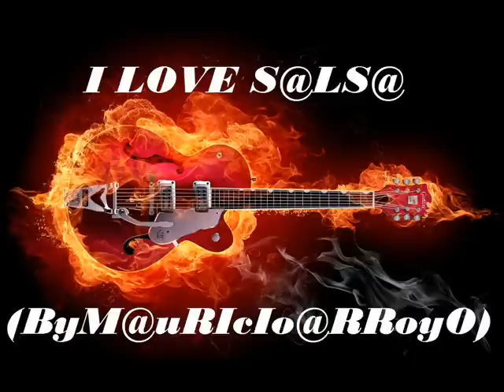Habana con kola - Soy de la habana XXXX(ByM@uRIcIo@RRoyO)